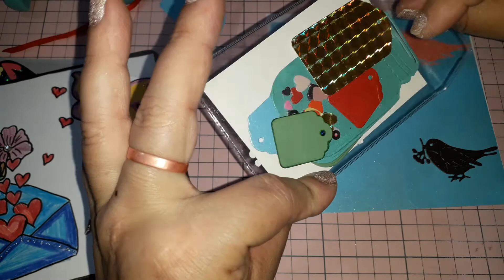Projeto com recebidos da penpal Valéria.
Estou utilizando o material que a penpal Valéria me enviou para fazer um flipbook,  mas que serve também  com o um mine álbum  de scrapbook.  Confira como fiz.